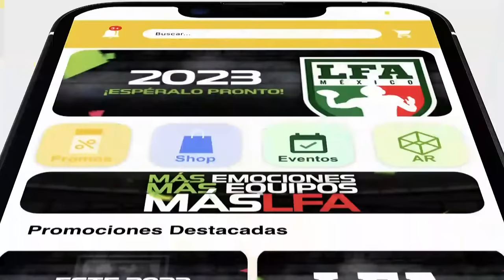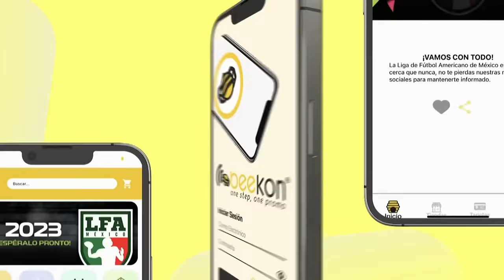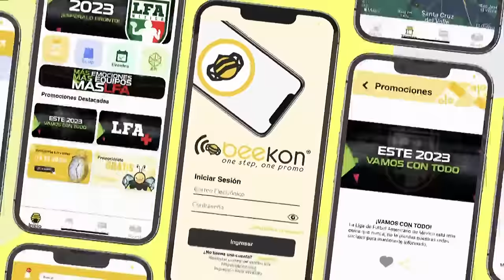Fundidores vs Caudillos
¡El sábado comienza la Semana 7 de la temporada BetRegal LFA 2023!

Todos los equipos tienen la mira puesta en los playoffs y esta semana puede definir mucho, no te pierdas la acción de todos los juegos en los siguientes canales.